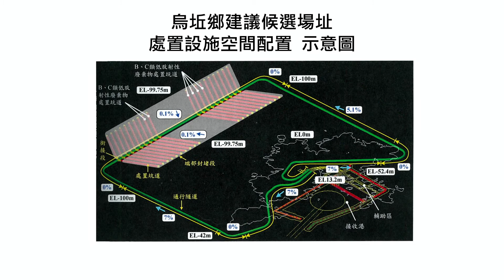台電低放射性廢棄物懶人包 - 處置設施與輔助區規劃 達仁鄉建議候選場址